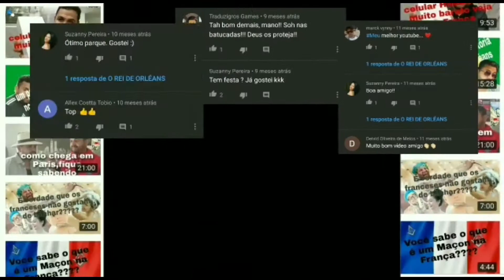De Macapá para Orleans França,